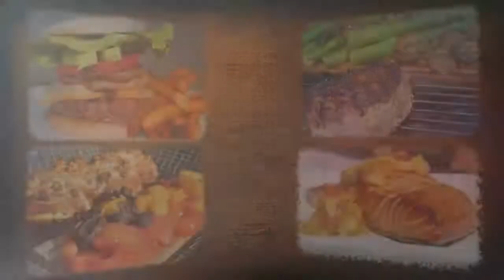How to make Bacon Candy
Gary House, prepares Bacon Candy! Trying out the new Camp Chef 18 Smoke Vault with a couple of candied bacon recipes.